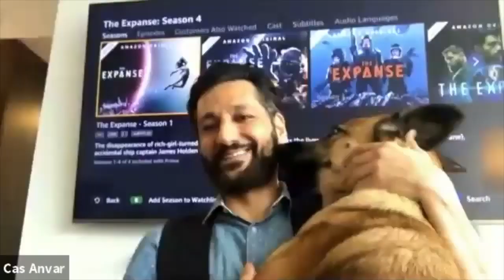To Space, for Earth: finding Space for Humanity - hosted by Cas Anvar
What was once only possible in SciFi is common to reality now!

For those of you who missed it live, here's my interview with the amazing space entrepreneur Dylan Taylor.  We discuss industrialization of space, the future of humanity, how the pandemic informs our future as a species, and how these all inform our approach to space settlement.

I posed him a lot of very challenging questions about nationalism, military unity, and a universal governing body of all things space.

We also discuss his amazing new company Space for Humanity whose mission is to get as many people into space as possible to experience the Overview Effect (seeing the planet Earth from orbit with no borders boundaries or governments).

Enjoy this thrilling chat!